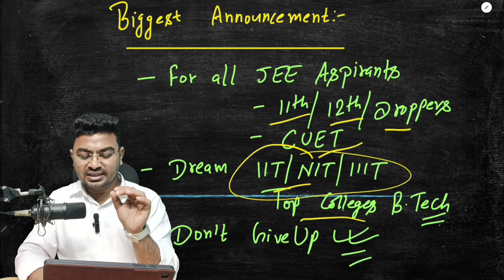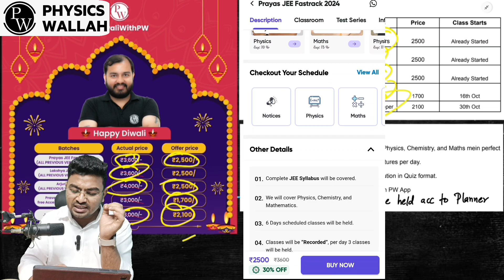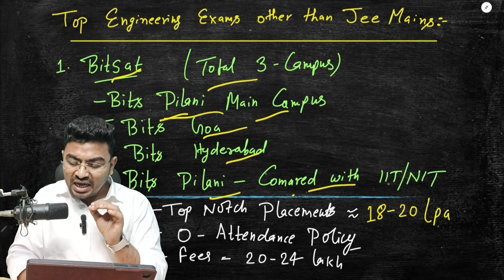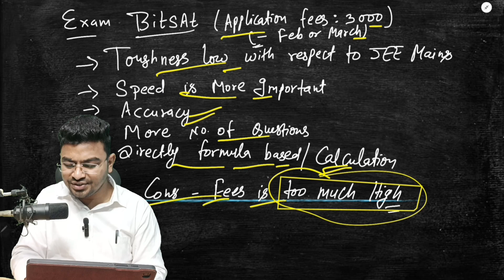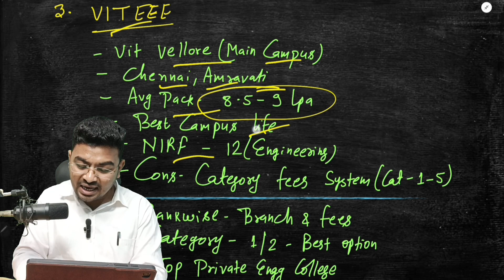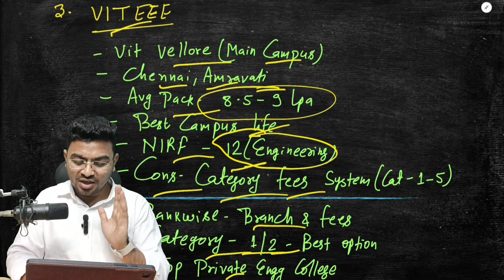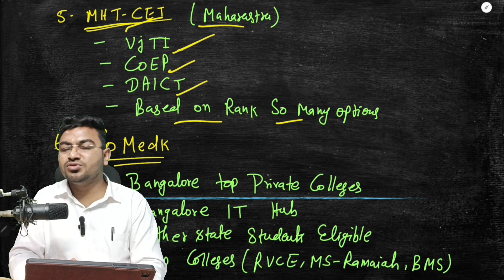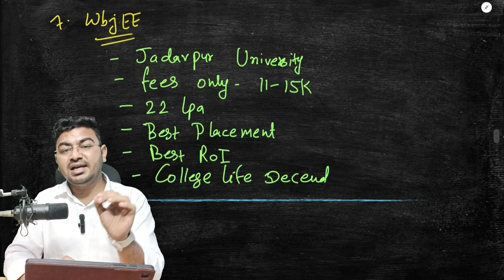IIT/NIT Level Colleges Best options | Top 10 Engineering exams other than JEE mains 2024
IIT/NIT Level Colleges Best options | Top 10 Engineering exams other than JEE mains 2024 | Top Engineering Entrance exams other than JEE mains 2024 | Top 10 engineering entrance exams except jee mains 2024

JEE mains 2024 exam pattern
JEE mains 2024 registration date
JEE main 2024 application form
JEE mains exam pattern
JEE mains application form 2024
How to apply for jee mains 2024
JEE 2024 new syllabus
JEE mains 2024 new syllabus
JEE 2024 syllabus reduced
JEE main 2024 deleted topic
JEE main 2024 new syllabus
JEE main 2024 exam pattern
JEE main 2024 exam date
JEE main 2024 session 1
jee main january session
JEE main deleted topic
JEE main deleted chapter
JEE main news, nta news, iit motivation
JEE syllabus 2024
Jee Main Reduced Syllabus 2024
Jee Main Registration 2024
Jee Mains 2024 Form fill up

Ex-Resonite (Kota)
12th - Gandhi Inter School, Nawada(Bihar)